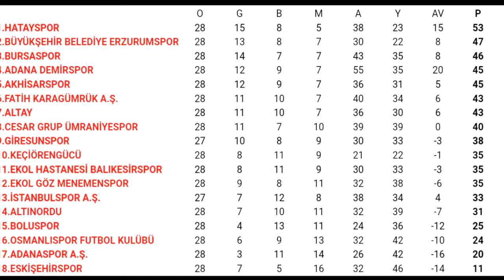Boluspor - Altınordu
TFF 1. Lig 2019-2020 sezonu 29. hafta maçı öncesi bazı bilgiler.